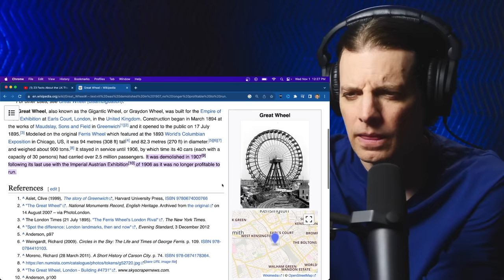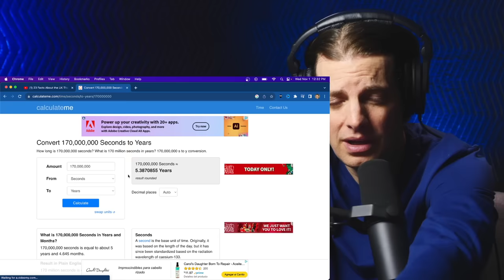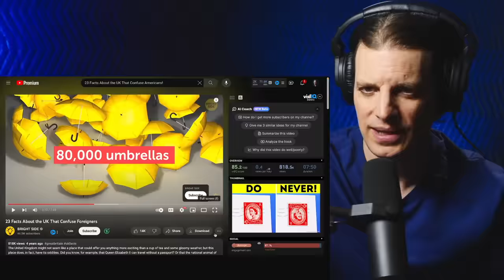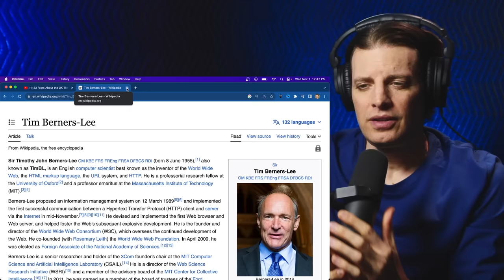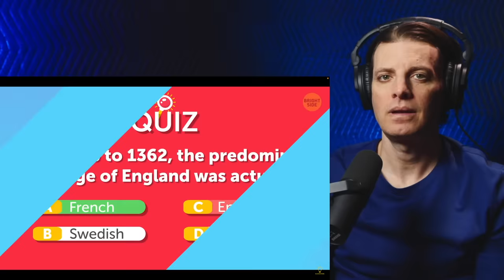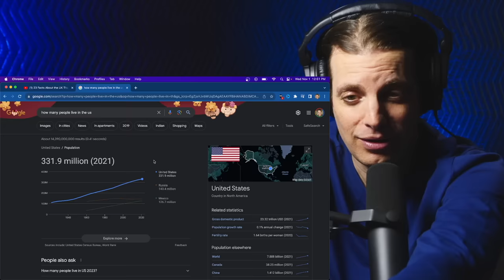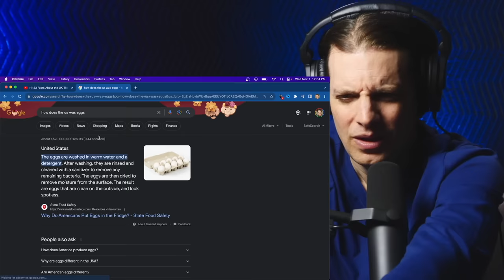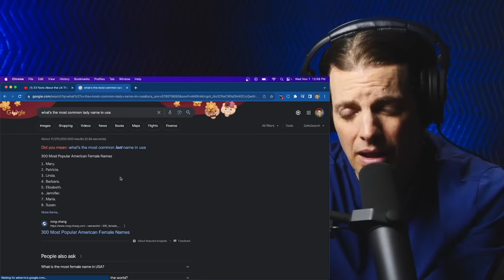American Reacts to 23 Facts About the UK That Confuse Americans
Join us in this exciting cultural exchange as we take an American's perspective and dive into the quirky and puzzling aspects of the United Kingdom that often leave foreigners scratching their heads.